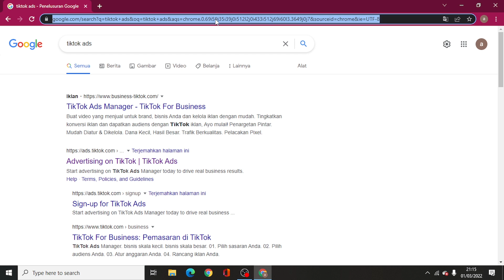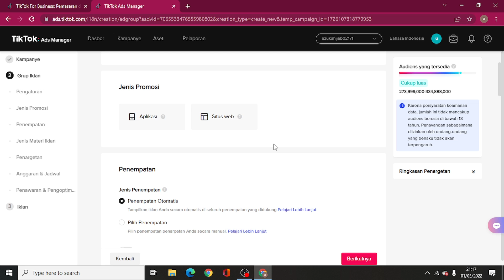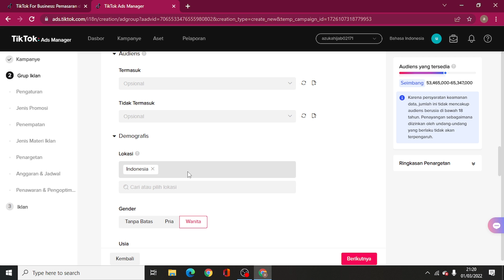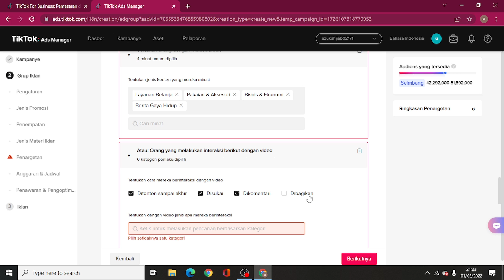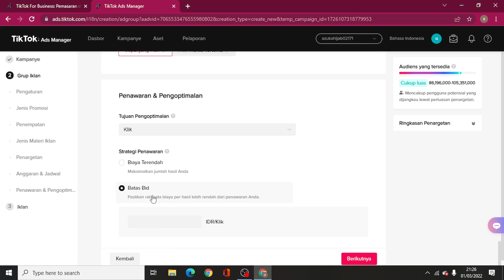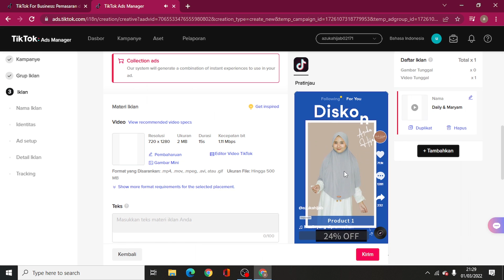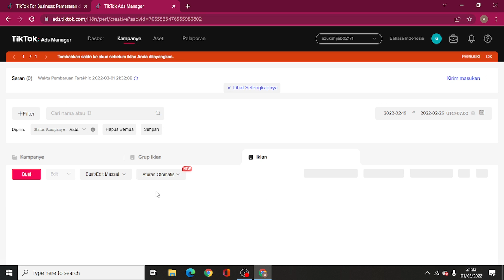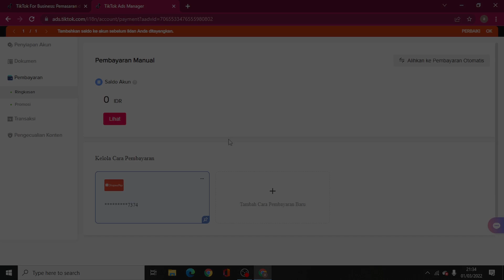LENGKAP ❗ BEGINI CARA BERIKLAN DI TIKTOK ADS | Tiktok Ads Tutorial 2022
Part 3 = Di video ini saya menjelaskan lengkap dan detail tentang beriklan di tiktok ads, di video ini saya bahas dari mulai pembuatan kampanye iklan dan cara topup iklan atau saldo di tiktok ads manager.

iklan ini menurut saya rekomendasi untuk pemula. dan pastikan buat temen temen yang belum nonton video part 1 dan part 2 nya di tonton dulu yaa biar nyambung.

xxxxxxxxxxxxxxxxxxxxxxxxxxxxxxxxxxxxxxxxxxxxxxxxxxxxxxxxxxxxxxxxxxxx

* Noted : Usahakan tonton secara berurutan

xxxxxxxxxxxxxxxxxxxxxxxxxxxxxxxxxxxxxxxxxxxxxxxxxxxxxxxxxxxxxxxxxxxx

Jika kamu bertanya di komentar tapi tidak ada respon, kamu bisa cek jawabannya di instagram atau di tiktok saya.

baru masuk ke channel ini? saya sarankan menonton beberapa playlist yang ada di channel ini untuk bisa menambah wawasan :